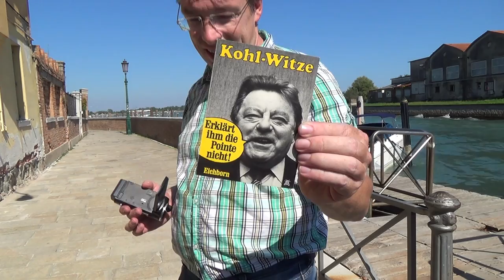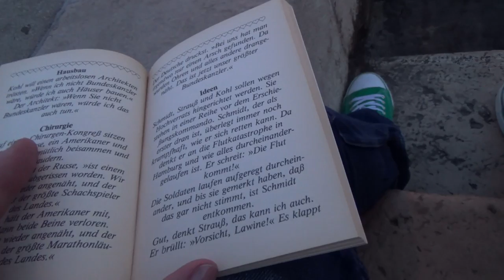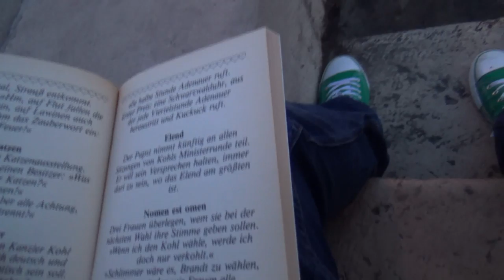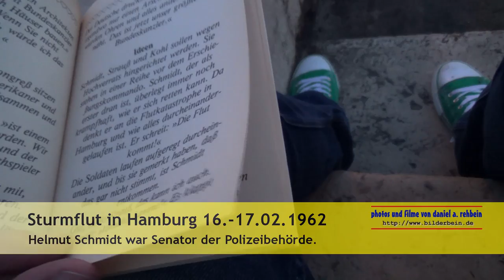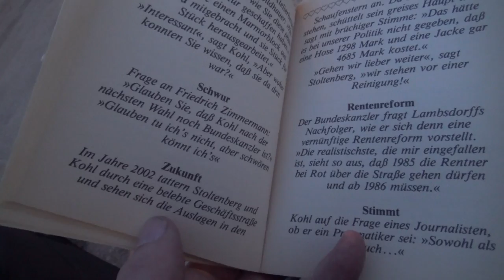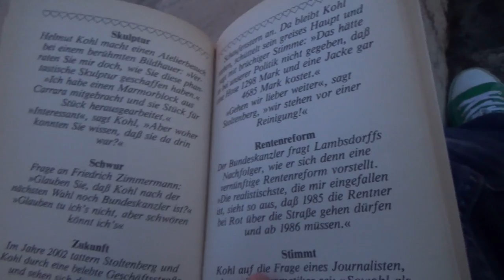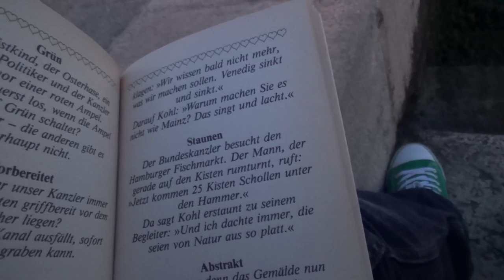Bücherregal #33: Kohl-Witze - Erklärt ihm die Pointe nicht!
Die 1980er-Jahren waren eine sehr politische Zeit: Nato-Doppelbeschluß mit Pershing-II-Stationierung, Friedensbewegung und Ostermärsche, Atomstrom-Debatte, Umweltpolitik, Frauenbewegung, Volkszählung.

Und ich war als Teenager quasi mittendrin, habe die Geschehnisse über Radio und Fernsehen, über Zeitungen und Zeitschriften mitbekommen. Meine Mutter las täglich die Ruhr-Nachrichten, mein Vater hörte viele Wortbeiträge im Radio, die wöchentlich erscheinenden Zeitschriften Spiegel und Stern lagen häufig bei uns im Wohnzimmer.

So bin ich aufgewachsen in der Hochphase des Kalten Krieges zwischen Ost und West, habe die deutsche Teilung verinnerlicht, habe den Wechsel der Kanzlerschaft von Helmut Schmidt zu Helmut Kohl durch das Auseinanderbrechen der sozial-liberalen Koalition und das konstruktive Misstrauensvotum in den Nachrichten miterlebt.

Bei aller Ernsthaftigkeit des Kalten Krieges, der Angst vor dem atomaren Erstschlag oder der Vernichtung unserer Lebensgrundlagen durch weitere Umweltzerstörung war die Bundespolitik doch auch durch eine gewisse Lockerheit ausgezeichnet: Arbeitsminister Norbert Blüm trat bei Rudi Carell im Fernsehen auf, prägte den Satz "Spaß muß sein" und nahm mit großer Freude den "Orden wider den tierischen Ernst" des Aachener Karnevalsvereins entgegen. Außenminister Hans-Dietrich Genscher ließ eine Karrikatur mit seinen riesigen Ohren das offizielle Briefpapier des Auswärtigen Amtes zieren, um damit Humor und Bürgernähe zu zeigen.

Kohl-Witze kursierten damals in großer Zahl. Zum Teil hatten sie tatsächlich einen politischen Inhalt, zum Teil hätte man sie aber genauso auch über jede andere Person erzählen können.

Dabei sind die Witze über den Bundeskanzler Helmut Kohl durchaus eine Besonderheit. Weder über seine Vorgänger Willy Brandt und Helmut Schmidt noch über seine Nachfolger Gerhard Schröder und Angela Merkel wurde so viel gespottet. Lag dies ausschließlich an der besonderen Zeit der 80er oder gab die Person Helmut Kohl besonderen Anlaß für Witze und Gemeinheiten?

Das Titelbild des Buches "Kohl-Witze" vereint gleich zwei Politiker, die damals die Bundesrepublik Deutschland polarisierten und über die zahlreich gespottet wurde: Helmut Kohl im Titel und Franz Josef Strauß im Bild mit der Sprechblase "Erklärt ihm die Pointe nicht". Helmut Kohl (CDU) und Franz Josef Strauß (CSU) waren lange Zeit Konkurrenten innerhalb der Unionsparteien, beide waren früher Bundesminister und beide wollten Bundeskanzler werden, doch nur Helmut Kohl wurde tatsächlich Bundeskanzler, während Franz Josef Strauß als Ministerpräsident von Bayern dort quasi der Lokalfürst blieb.

Aber die Witze-Sammlung ist auch eine Begegnung mit zahlreichen anderen Politikern: Wirtschaftsminister Otto Graf Lambsdorff, gegen den damals gerade Ermittlungen wegen der Flick-Affäre liefen, Außenminister Hans-Dietrich Genscher der von der Regierung Helmut Schmidt nahtlos in die Regierung Helmut Kohl gewechselt war, Familienminister Heiner Geißler,
Finanzminister Gerhard Stoltenberg, der Bundesminister für innerdeutsche Beziehungen Rainer Barzel und natürlich Helmut Kohls Ehefrau Hannelore Kohl tauchen darin immer wieder auf. Ab und zu kommen neben den Politikern andere Prominente vor.